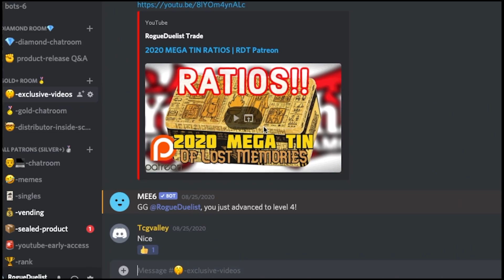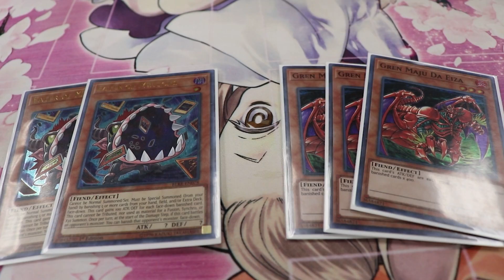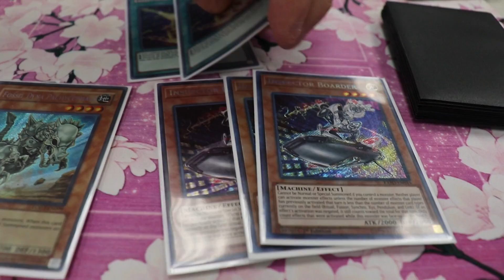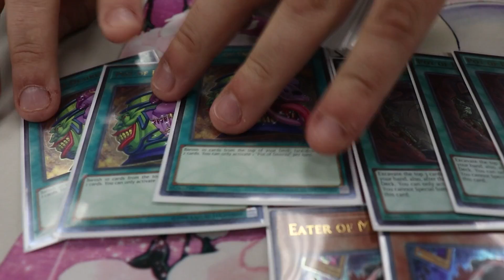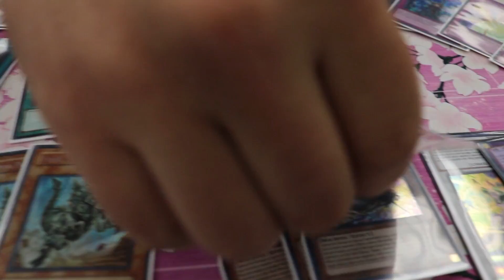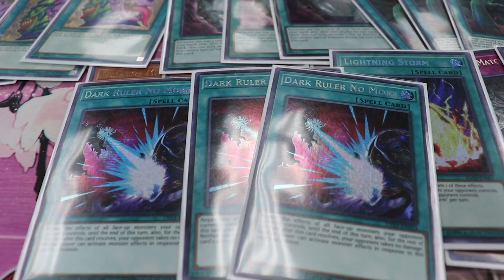CASE TOURNAMENT CHAMPION! UNTOUCHED Gren Maju STUN! Counter the Meta!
► To support us, just click here when you start shopping Dragons of Legend!

Looking to play for some real CASH prizes in YuGiOh? Check out a Pro-Play Tour Online Series now!